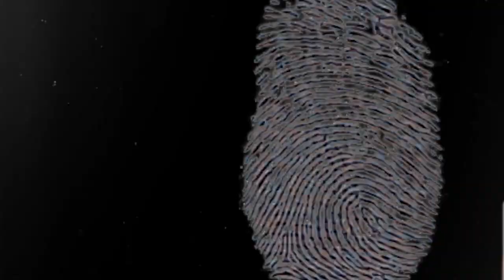Ian Brady Scottish serial killer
Ian Brady was born in Glasgow, Scotland on January 2, 1938. As a teenager, he spent time in prison and in young offenders' facilities because of house breaking and burglary. He met Myra Hindley while they were both working at a small chemicals company in Manchester. ...
Born: 2 January 1938, Glasgow
Died: 15 May 2017, Ashworth Hospital by Mersey Care
Parents: Margaret Stewart
Books: The Gates of Janus: Serial Killing and Its Analysis by the Moors Murderer Ian Brady